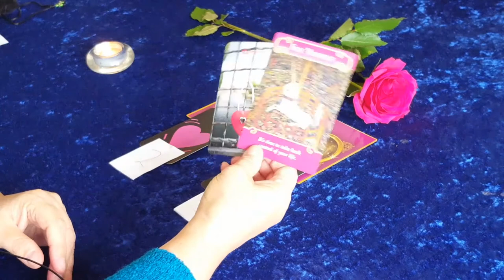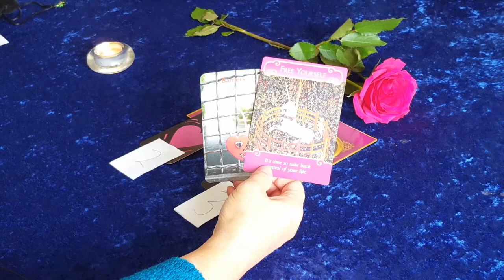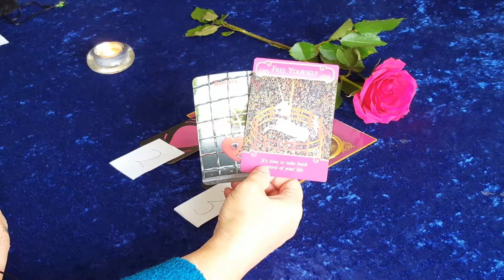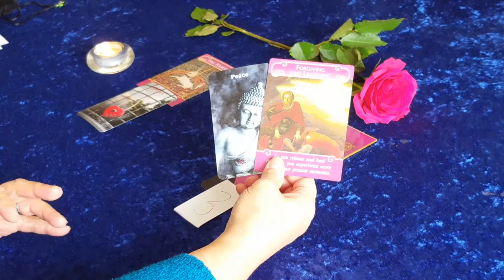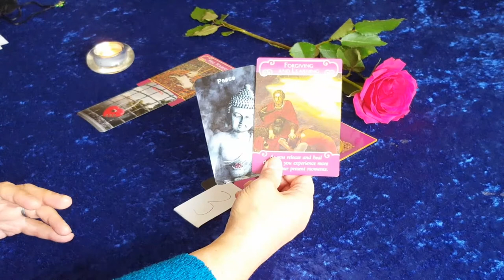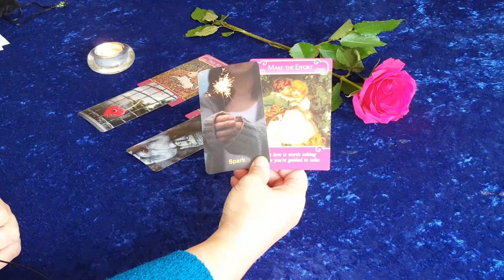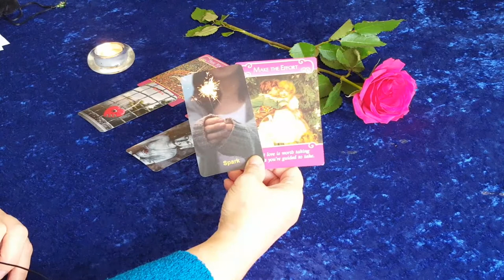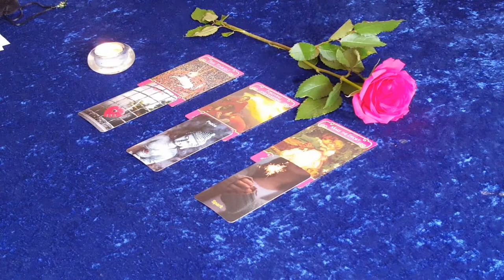Pick A Card ~ Weekly Love Guidance ~ Week beginning 1st October 2018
Thank you so much for viewing my channel. Your likes, shares and comments are also very much appreciated.

Sending love and blessings to all, Sarah